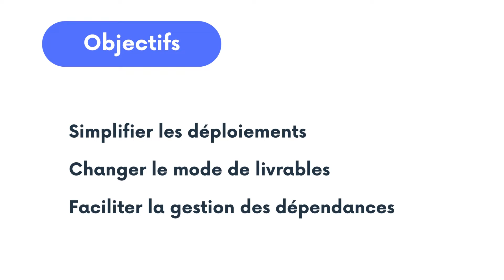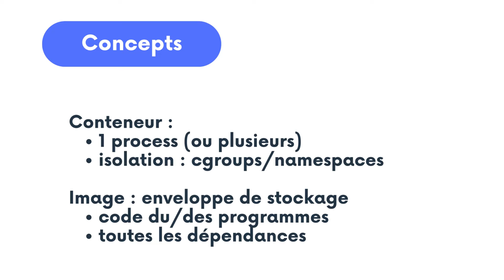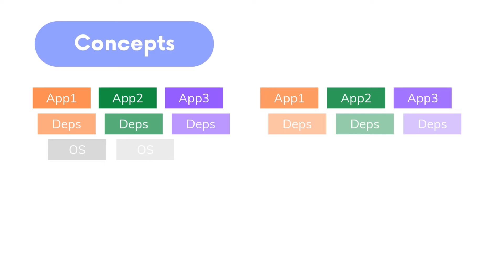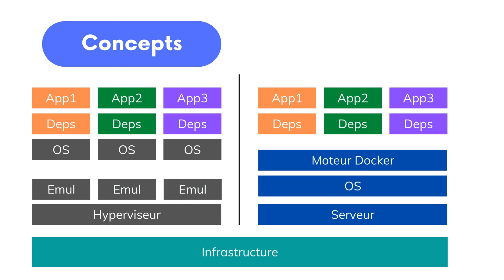Docker : C'est quoi ? en 5 minutes